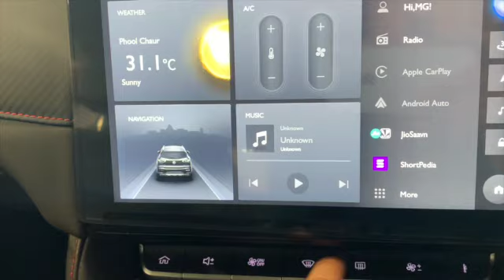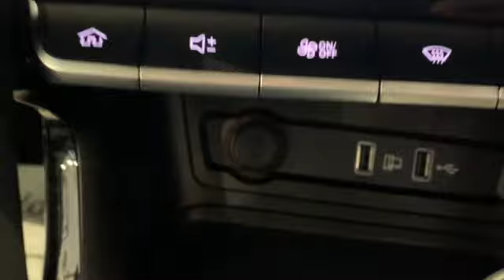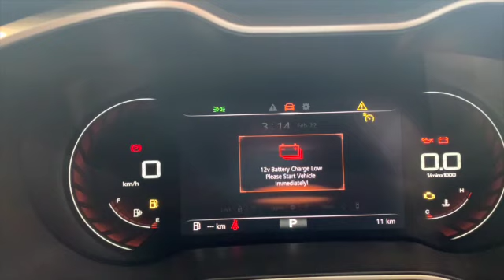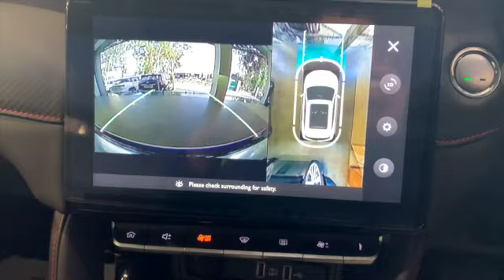MG ZS Astor Sharp 220 Turbo Rs-16.7 lakhs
THE MG ZS is a subcompact crossover SUV produced by the Chinese manufacturer SAIC motor under the MG marque.
MG ASTOR'S 80+ CONNECTED CAR FEATURES MAKE IT A PLATFORM, WHERE YOU CAN EXPLORE NEW POSSIBILITIES ENDLESSLY.

DESIGNED TO KEEP YOU SAFE
WITH 27+ STANDARD SAFETY FEATURES AND STATE OF THE ART RADAR AND CAMERA SYSTEMS, MG ASTOR IS DESIGNED TO OVERCOME ANY HURDLES ON THE ROAD.

 MG Astor Price: It retails between Rs 9.78 lakh and Rs 17.38 lakh (introductory ex-showroom pan-India).
MG ASTOR BLACK COLOUR